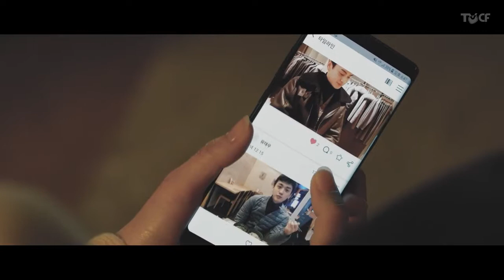현대백화점 H.Point - 올 겨울, 나도 모르게 사랑이 쌓인다